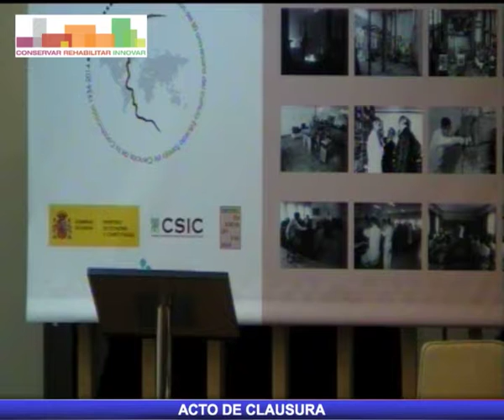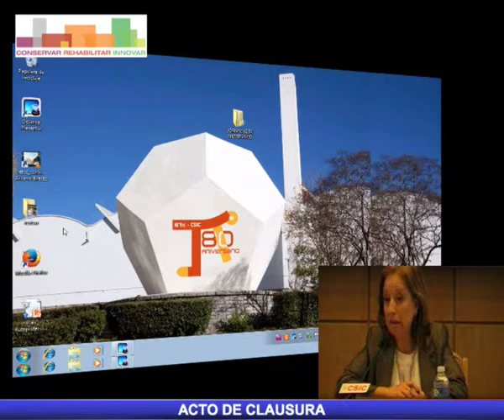Acto de Clausura. Conservar, Rehabilitar e Innovar. 80 aniversario